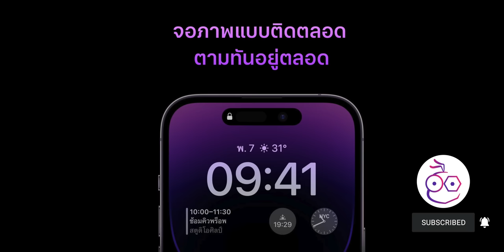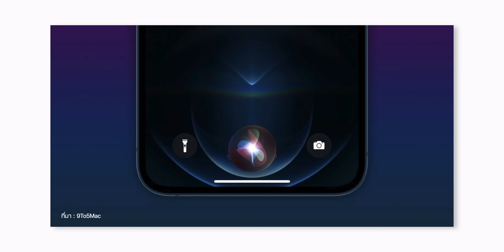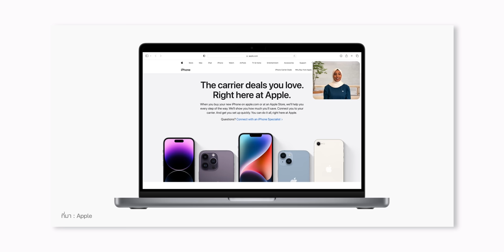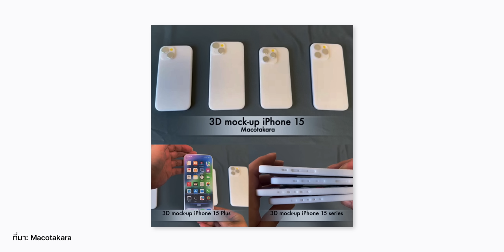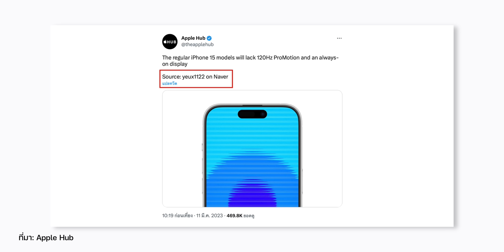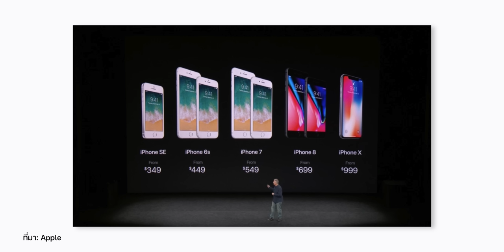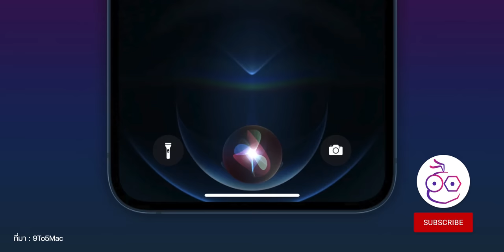iMoD Apple ซุ่มพัฒนา AI ให้ Siri ดูเป็นธรรมชาติ, ราคา iPhone 15 Pro ที่อเมริกาอาจสูงกว่ารุ่นเดิม!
00:00 - อัปเดตข่าวเทคโนโลยี
00:51 - ข่าวที่ 1 Apple ซุ่มพัฒนา AI ตัวใหม่ ช่วยให้ Siri ตอบโต้เป็นธรรมชาติมากขึ้น
02:05 - ข่าวที่ 2 Apple เปิดบริการ "ช้อปกับ Specialist ทางวิดีโอ" ซื้อ iPhone พร้อมคุยกับ Specialist ไปด้วย!
03:05 - ข่าวที่ 3 Macotakara เผยวิดีโอพรีวิว Mockup โมเดลจำลอง 3 มิติของ iPhone 15 ทั้ง 4 รุ่น
04:46 - ข่าวที่ 4 ลือ! iPhone 15, 15 Plus ยังไม่ใช้จอ LTPO, ไม่มี ProMotion 120Hz + Always-on Display
05:43 - ข่าวที่ 5 ลือ! ราคาเปิดตัว iPhone 15 Pro (ที่สหรัฐ) อาจพุ่งเกิน $999 เป็นครั้งแรก
07:17 - ส่งท้าย

⋅ ดูข่าวที่ 1 เพิ่มเติมได้ที่
⋅ ดูข่าวที่ 2 เพิ่มเติมได้ที่
⋅ ดูข่าวที่ 3 เพิ่มเติมได้ที่
⋅ ดูข่าวที่ 4 เพิ่มเติมได้ที่
⋅ ดูข่าวที่ 5 เพิ่มเติมได้ที่

1️⃣ มาแล้ว! iPhone 14, iPhone 14 Plus สีเหลืองใหม่ เหมาะกับใคร ทำไมน่าซื้อ
2️⃣ 1 วันกับ Galaxy S23 Ultra (ย้ายมาจาก iPhone) เป็นยังไงบ้าง
3️⃣ รีวิว Mac mini M2 Pro เครื่องนี้ดี, น่าใช้ งบ 20,000 ซื้อ Mac mini M2 ได้
4️⃣ อัปเดตข่าวลือ iPhone 15 จอ 6.2”, 15 Pro Max กล้องหลัง+ตัวเครื่องบางกว่าเดิม!
5️⃣ ลือ! iPhone 15 ทุกรุ่นใช้ USB-C, iPhone 15 Pro กรอบเครื่องไทเทเนียม, RAM 8GB